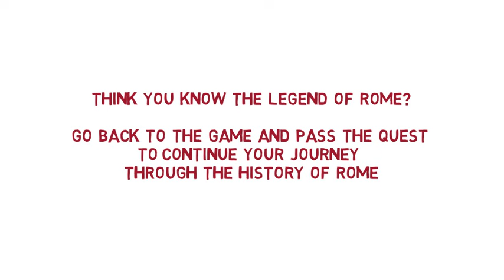The Legend of Rome